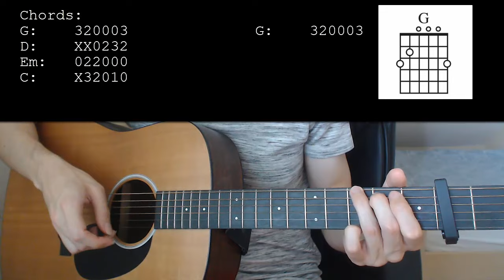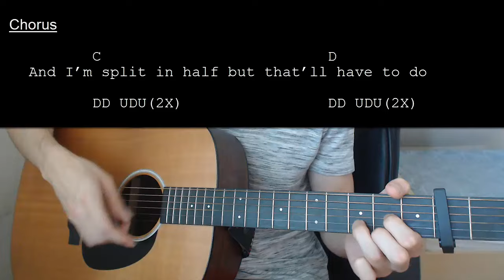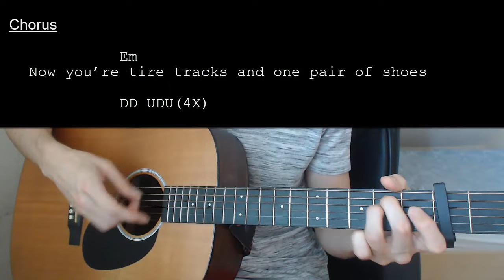Noah Kahan - Stick Season EASY Guitar Tutorial With Chords / Lyrics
Learn how to play "Stick Season" by Noah Kahan. This Guitar tutorial includes the chords, chord progression, strumming pattern, and lyrics for this song

Noah Kahan – Stick Season   Capo 2

Chords:
G: 320003
D: XX0232
Em: 022000
C: X32010

Strumming: DD UDU